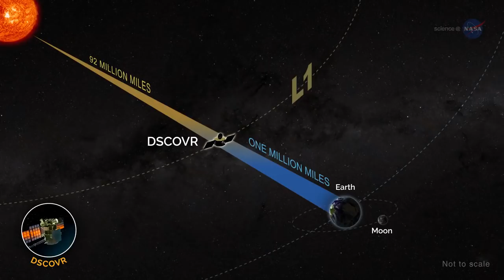Earth Views from Space and Mars Through the Years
Take a trip down spacecraft and rover memory lane with images of Earth from Voyager, Juno, MESSENGER and more in the latest episode of Science@NASA. -- OSIRIS-REx captures imagery of Earth

Credit: NASA